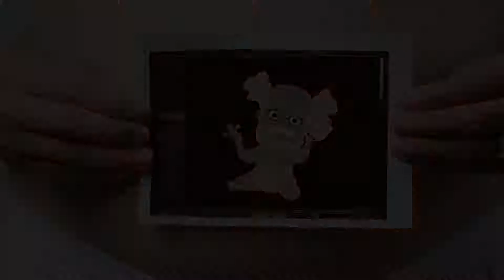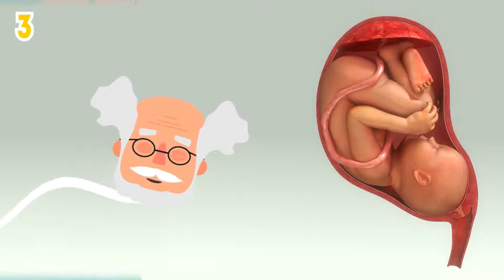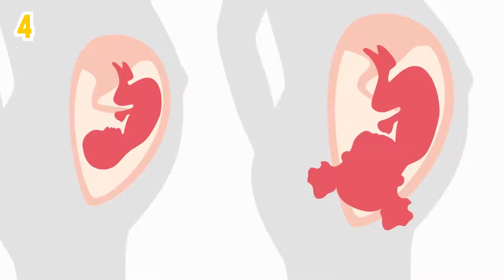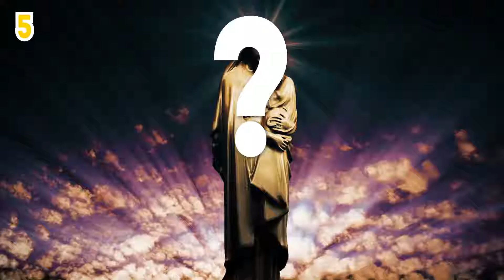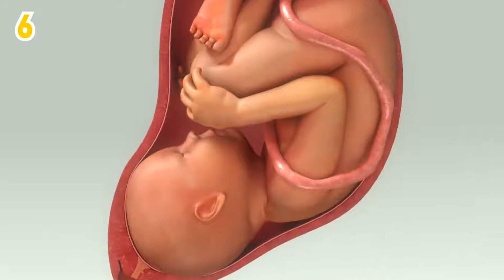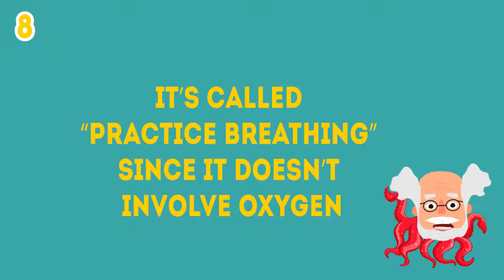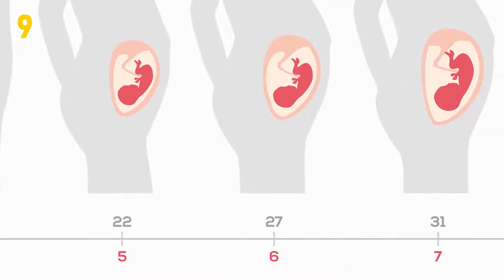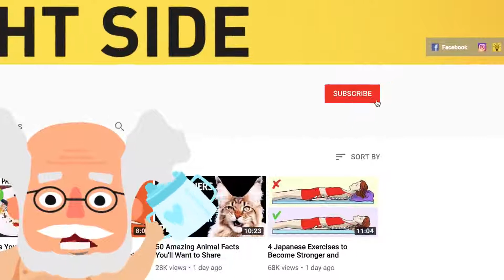10 Amazing Things You Did Before You Were Born